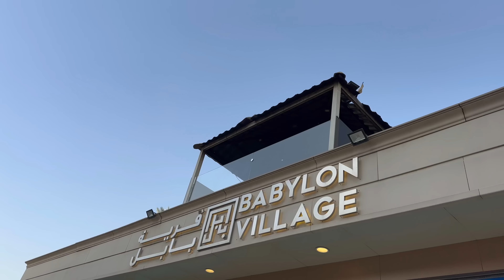In the Kitchen: Cooking at Babylon Rotana Baghdad. Burger, Drumsticks, Knefeh Kabab & Smoked Hummus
في المطبخ: الطبخ في بابل روتانا بغداد. برجر ، أفخاذ ، كنافة كباب وحمص مدخن